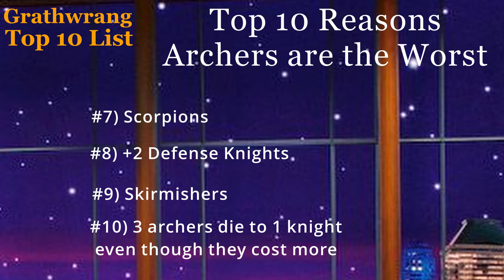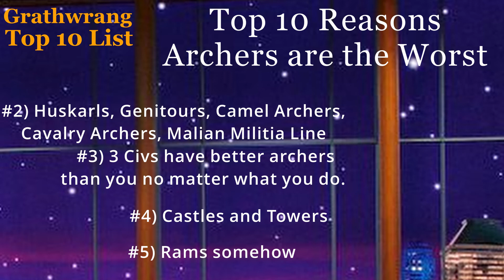Top 10 Reason Archers are the Worst Unit in Age of Empires 2